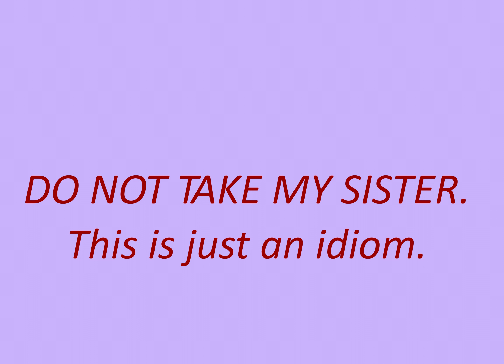Squares Commercial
Please do not take away my very real sister.